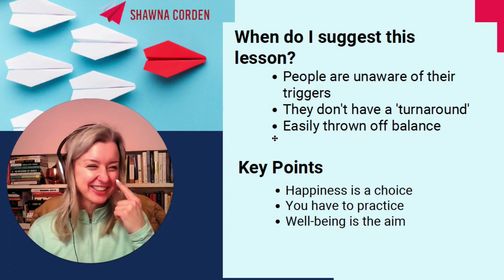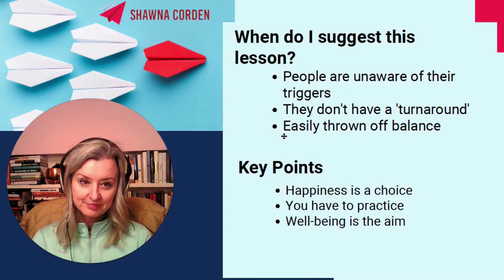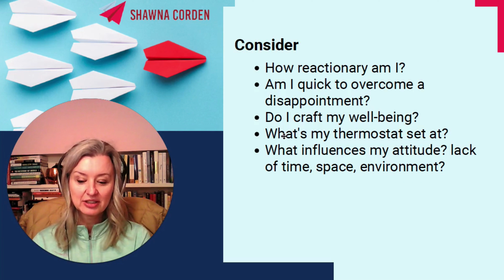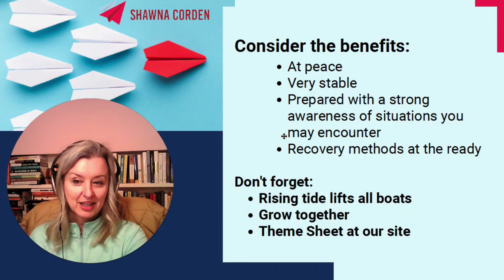Choose A Healthy Attitude [Podcast 78]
Did you know that there are three factors that really indicate the success of a change effort? If these three things are done poorly, the effort will fail. If they are done well, it will ensure the success of a project. Those three factors are:

🟥 Number one is leadership. Have we painted the vision? Do we understand this change and why we're going about it?

🟥 The second is communication. Are we giving frequent updates about the decisions that have been made, the changes, the rollout, the timeline, et cetera?

🟥 And the last, surprisingly, is employee resilience. If your employees are burnt out or beyond their capacity, the effort will fail. But if they are resilient and can weather change well because they have a strong foundation, the change effort will succeed.

And that is why we are pursuing this 20-week challenge. We are on week 16 of our 20-week challenge. We're almost near the end here. Today, we're gonna be talking about one that is so important. It affects homework and everything in between, that is choosing a healthy attitude. So what do we mean when we say building resilience? We're talking about being able to withstand situations, big or small car accidents, illness, a no-show appointment, a canceled air flight with some grace, and having it not upset you too much, etc. That's what we're really talking about. And that you have a good attitude about it. And this piece, choosing a healthy attitude is really essential.

🟥 Don't Forget 🟥

- Rising tide lifts all boats.
- Grow together
- Theme sheet at our site

And that's it for this week. I hope these tips are helpful to you.

🟥My mission is to make work fun again by building better leaders.

🟥Grab your PDF copy of the Theme Planning Sheet